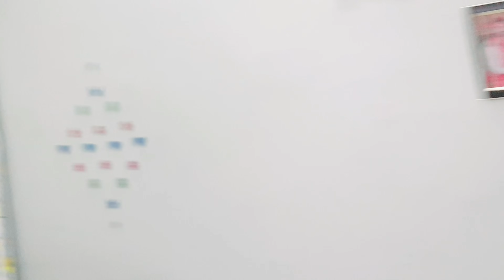Vlog#68 | OMG ! Yeh kya kr diya | Sachin Manisha Raj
Guys! Thanks for coming here!
Now you can connect us on Instagram: lovesachinraj & rajmanishasachin